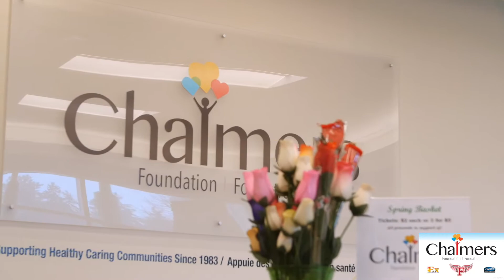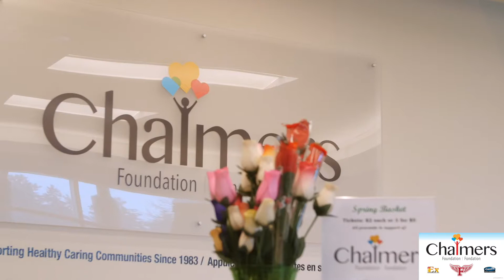"Hockey Helps Healers": Extension of the 'Thank-You Campaign'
While our Hockey is on hold; our healers are not. The Fredericton Red Wings have teamed up with the Chalmers Foundation to help our healers. The “Thank YOU Campaign” takes a slight turn here in Fredericton and surrounding Communities during the next few weeks. One that will see us give back to our hospital workers in a big way.

When you purchase a decal package designated toward the Healers Campaign, you will be thanking those Frontline life Workers who work at the Doctor Everett Chalmers Hospital. Our goal: to give a decal to every person at the Chalmers Hospital, that amounts to 3000 Decals. Each package will contain a decal for the purchaser, three of the 4 decals from your purchase will be delivered to the Chalmers Foundation for the workers at the Chalmers, this is your gift to them. This truly is an opportunity to say thank you and help fund the workers with what they need.

The newly designed “Hockey Helps Healers” decal features the Chalmers Foundation proudly displayed, this decal is specifically  tailored to our workers at the hospital.

Thanks to IMAX, the RED WINGS, and other generous donors, we are already at 100 packages sold. If Business owners feel they wish to contribute, please do so, we hope you will proudly display a  decal on your business window, our way of saying thanks for saying thanks.

All proceeds from this campaign will go directly to the Chalmers Foundation toward purchase of equipment and needs of the workers to fight this dreaded disease.

Thank you, Fredericton and all our surrounding communities, as we say thank you to our employees at the Doctor Everett Chalmers. Stay safe and help heal.

VIDEO CONTENT:
Jordan Hunter
Assistant Coach, Fredericton Red Wings
Video Coach, Hockey Canada National Women's Dev. Team